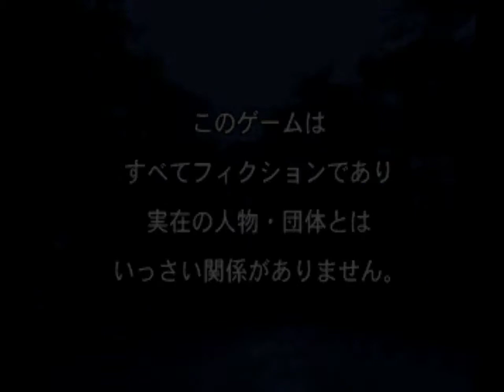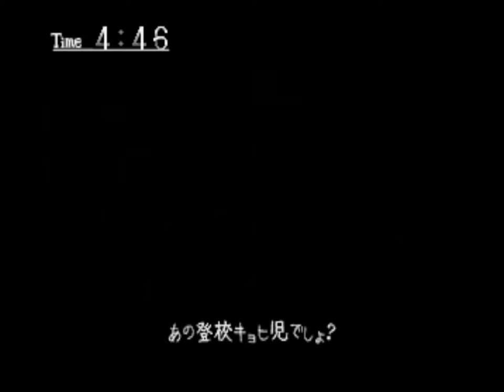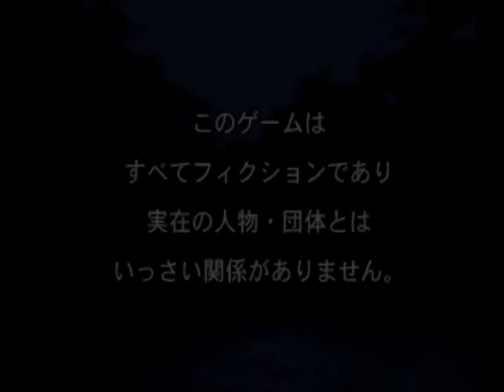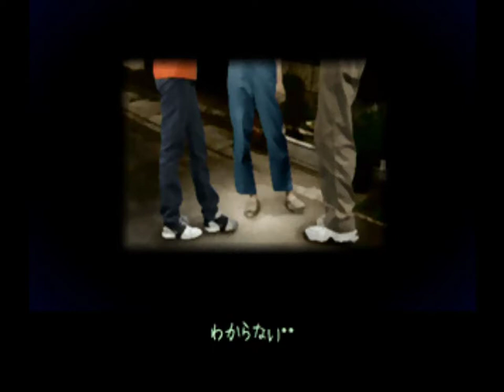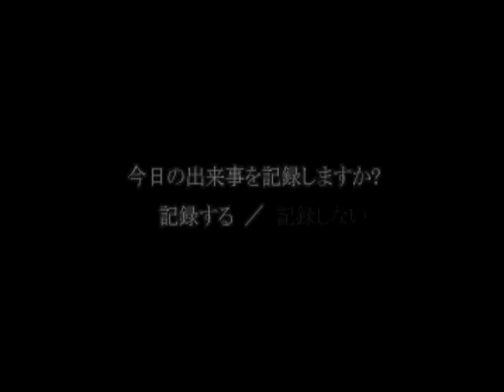夕闇通り探検隊～「しょうゆ婆さんの噂」（検証１ＡＢ・２・３了）～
今回はメロスが活躍する話

検証２のガード下での登場はかなりカッコいいですね。

下手な二足歩行のヒューマンがオラオラ走ってくるよりかは、勇敢さを感じます。まさしく、よくやったよ、あんた！

検証は１～３全員で試してますが、検証１ＡＢに関して言えば、Ａがナオかサンゴ、Ｂがクルミとなっています

ＡＢどちらを進んでも検証２へ行けるので、オススメは検証２にてカスカに会える、クルミだとか。

しかし、検証１の１６日は黄色い傘の噂がナオと被さっている為、攻略サイトの通り、ナオで進めています。ナオ編に関しては、ぜひとも前回の動画で

結構動画の中で日数を行き来しているように見えますが、一応日付順で進んでますので、もし見たことある場所が来たら飛ばしてください。

ちなみに、学校内パートは基本初めて聞く話のみ聞いてますので、その点では同じ話はありません。

あるのは相談の所だけですかね